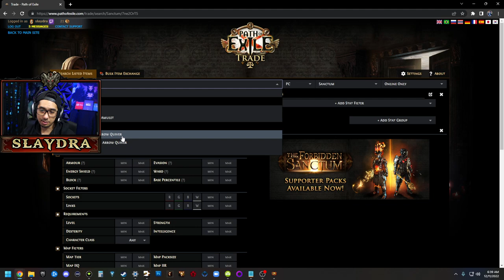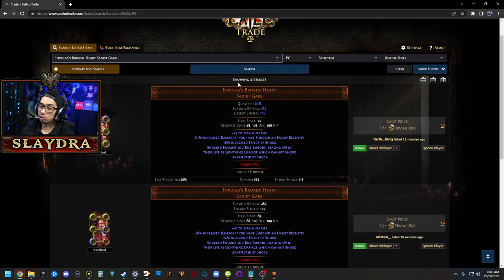Path of Exile Forbidden Sanctum Beginner Guide PoE Full Walkthrough 3.20 PoE Part 9 Act 9 : Ranger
0:00 Intro
6:43 The Tunnel Trial (Used to Ascend)
12:07  The Ruler of Highgate (Skill Point)
15:53  Queen of the Sands (Skill Point)
26:11  Final Boss Of Act 9

Path of Exile Forbidden Sanctum Beginner Guide PoE Full Walkthrough 3.20 PoE Part 8 Act 8

Artwork Credit is from Guildwars 1